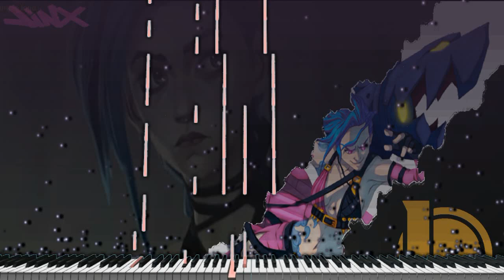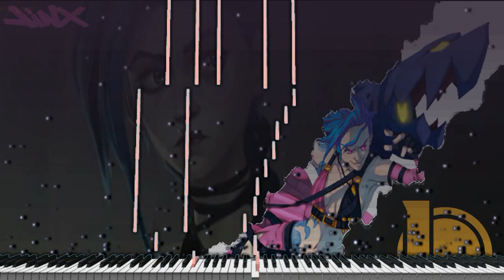(Piano Acoustic Cover) League of Legends OST Arcane & Get Jinxed "Synthesia Tutorial"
¡¡Me encanta esto !! de la serie de arcane  asi que le tema doble en conjunto con el tema de get jinxed como un fan de league of legendas para otros fans

Original Song: Enemy
Anime: Arcane League of Legends
Published by: Riot
Performed by:  Imagine Dragons